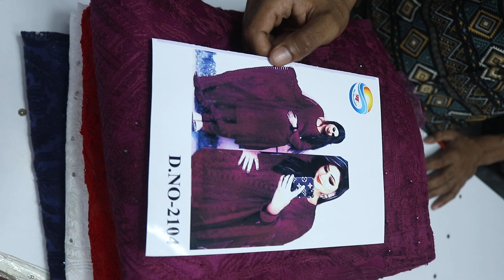অফার 1200 টাকা রেড এনজেল মাএ 750 টাকা